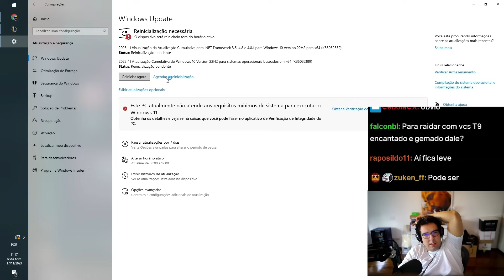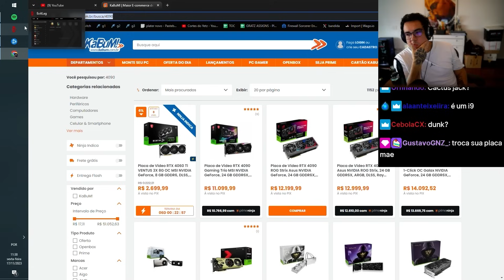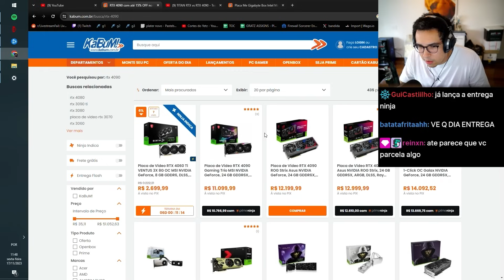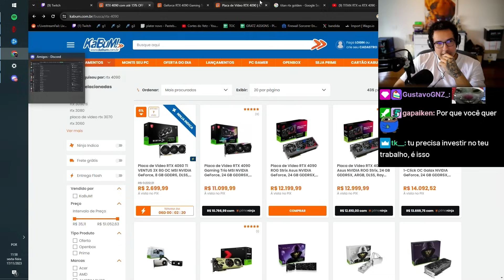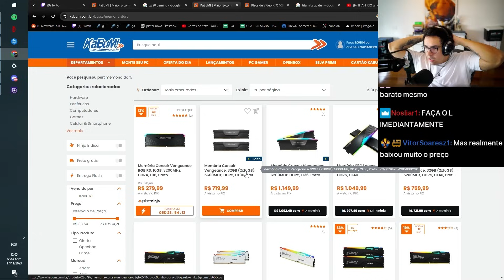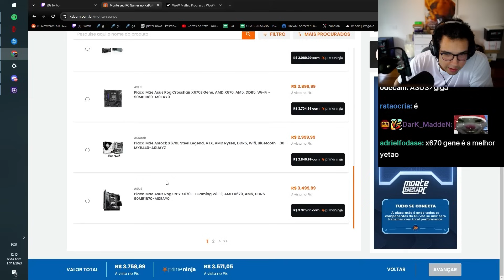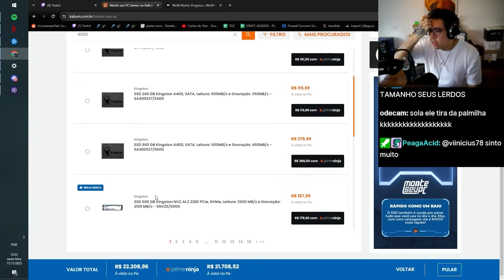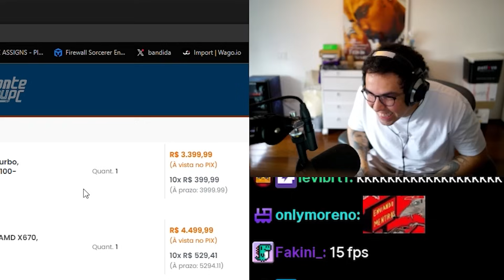YETZ MONTANDO UM PC DE 50K PRA JOGAR LOL